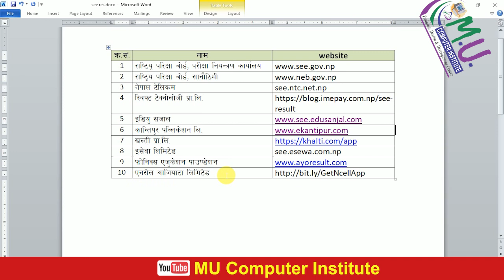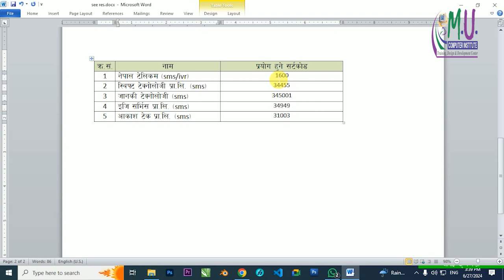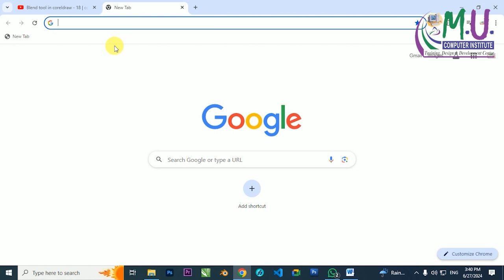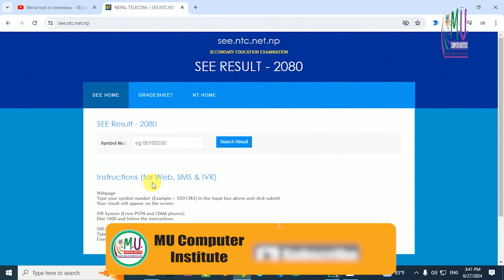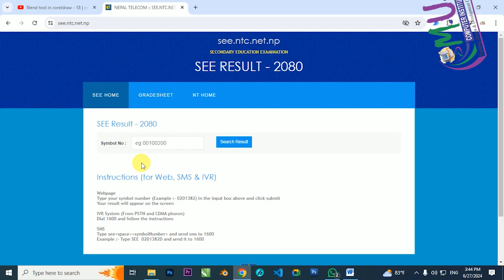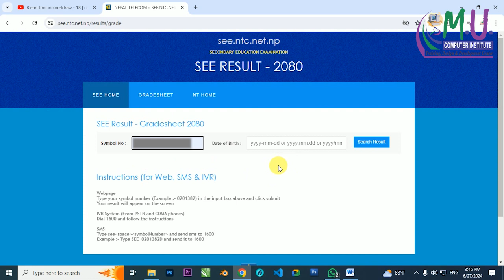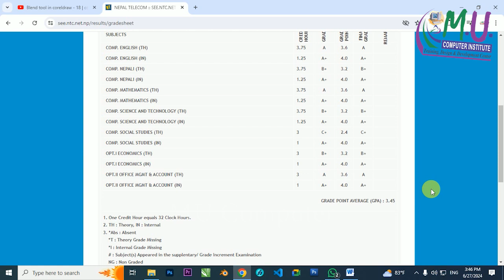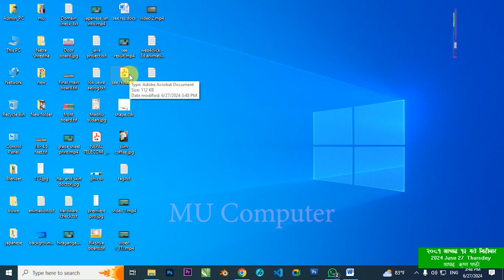check SEE result with Grade Sheet | Grade Sheet Print | ग्रेडसिट सहित SEE रिजल्ट कसरी हेर्ने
नोट : यस chanel मा upload गरिएका जति पनि Audio / Video content हरु छन् ति सबै आफूमा भएका ज्ञान, सीप र आफ्नै Voice प्रयोग गरी तयार पारिएका छन् । यदि कसैले यस chanel बाट कुनै content (Audio/Video) download गरी AI tool Generator को प्रयोग गरेर अथवा कुनै software प्रयोग गरी Edit / modification गरी अन्य chanel मा upload गरेको पाइएमा प्रतिलिपी अधिकार ऐन २०५९ (THE COPYRIGHT ACT, 2059 [2002]) बमोजिम कानुनी कार्बाही हुने जानकारी गराइन्छ ।
कुनै website मा embed र social media हरुमा link share गर्न भने पूर्ण समर्थन रहेको छ ।